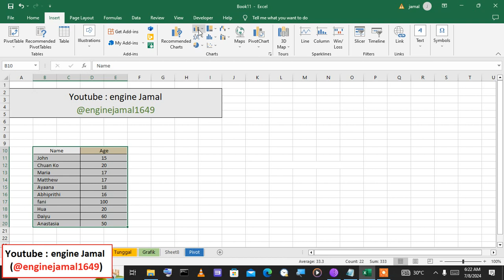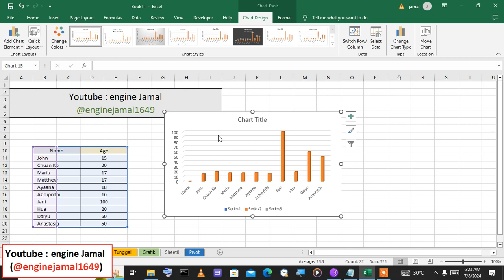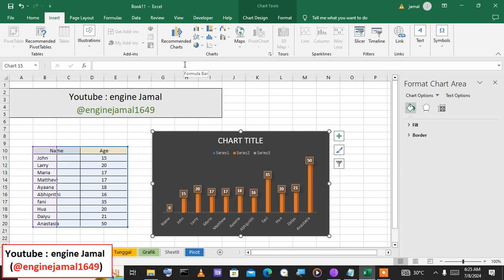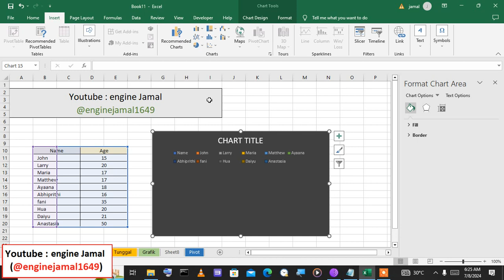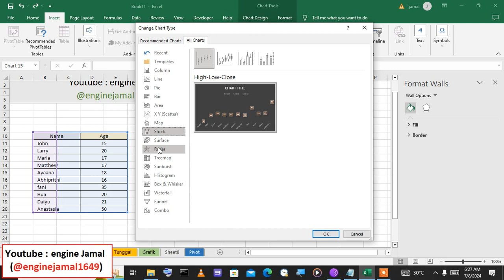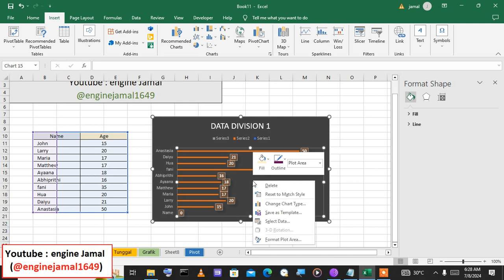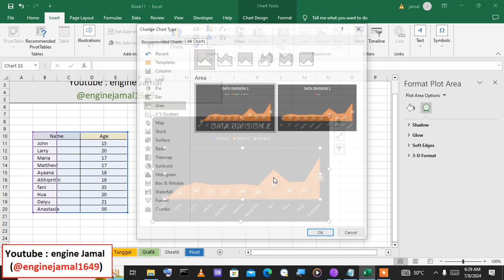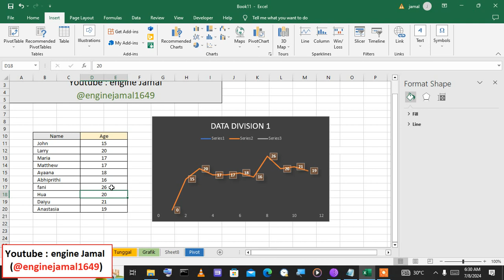Create Line Pie Bar 3D 2D Chart in Excel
How to Insert Chart Type in Microsoft Excel

This video i want show to how to add chart in excel, Microsoft Excel support any chart type like a Line , Bar, Pie, Statistic, Area, Scatter, Treemap, Histogram, Radar, Waterfall, Sunburst, Combo, Stock, Etc.

Following this step, how create chart type in excel :

1. Block your data
2. Click Insert Menu
3. Click or Choose Chart Icon in Icon Bar ( if you using microsoft excel 2019, chart icon show in menu bar)